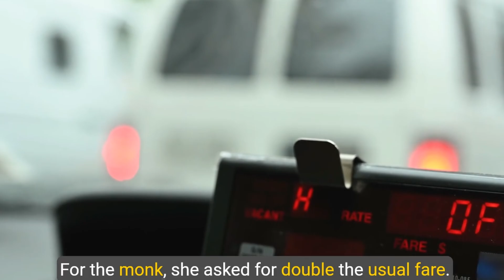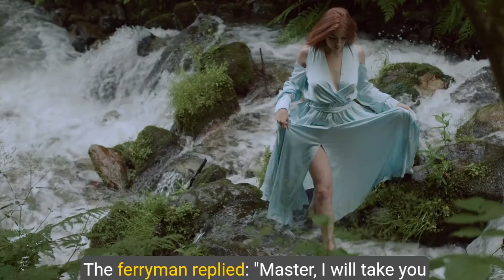The Ferry Woman's SHOCKING Request to a Monk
The fact that the monk willingly paid double, triple, and five times the fare as requested by the ferryman woman does not show weakness but rather the courage to confront himself. Instead of denying or arguing, he chose silence, acknowledging that his heart was still unsettled. The monk did not attempt to make excuses or take advantage of the situation with the beautiful ferryman, but he opted for honesty and introspection.

In the modern world, many people often choose to lie or avoid the truth to protect their image or hide their inner thoughts. However, accepting the truth, even if it reveals our weaknesses, is a path to growth. It is through the recognition and acceptance of our mistakes that we can change and evolve.

In the story, the monk didn’t just pay the woman; he also "paid" himself by gaining self-awareness of his inner struggles. This allowed him to gradually grow in mindfulness, freeing himself from illusions of beauty and overcoming the wavering of his mind. This offers a great lesson: truth and honesty with oneself are the first steps to overcoming internal challenges and achieving peace of mind.